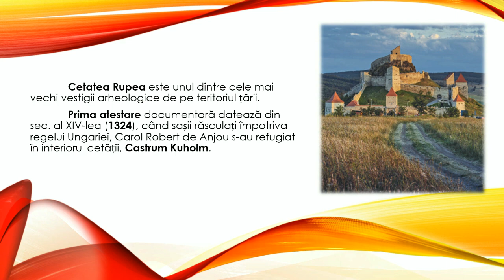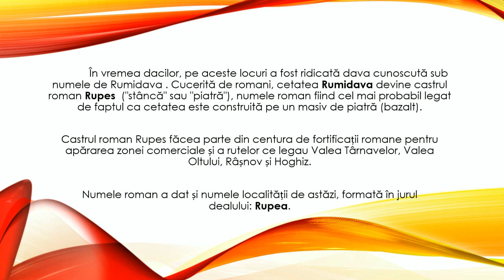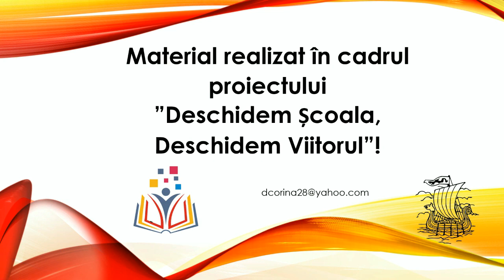Cetatea Rupea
Autor: Corina Dragoiu